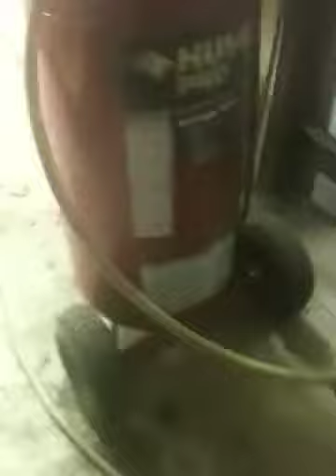Snake in a spider web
Garter or grass snake caught in a spider web.